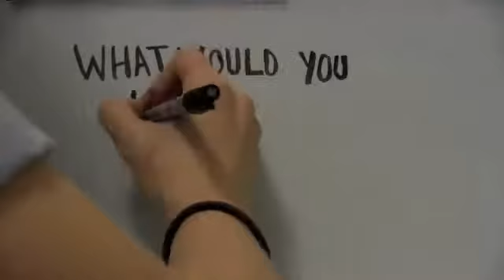Dalhousie's New Fitness Facility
With fitness consultations taking place all over campus, we took to the streets to find out what students want to see in Dalhousie's new fitness facility.